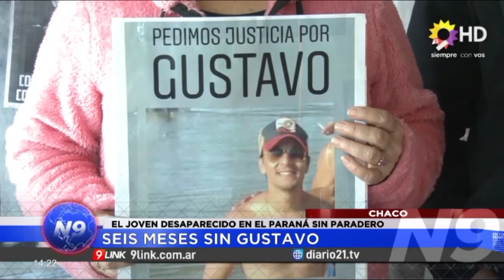N9 - CHACO - SEIS MESES SIN GUSTAVO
EL JOVEN DESAPARECIDO EN EL PARANÁ SIN PARADERO
NOTA: MIRTA MAMBRIN- MAMÁ DE GUSTAVO// SERGIO BARRIOS- PAPÁ DE GUSTAVO